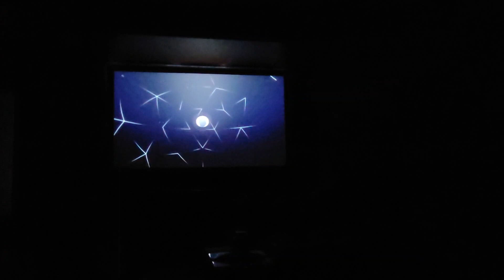Phenix Lounge Cigars and Movies: 110" ambilight setup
I've missed the home theater I put in at my previous home and have been upgrading the lounge to get the best movie viewing experience with better sound, display, and seating.  This is the ambilight set up I built for my projector screen. Updated lounge tour coming in the following months.